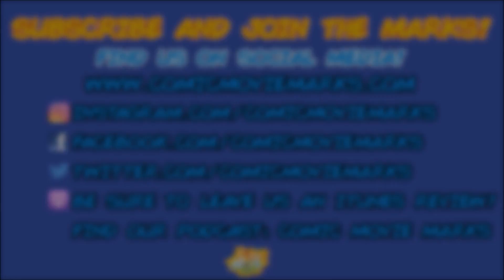The Predator Review! (Non Spoiler)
The Predator Review! (Non Spoiler) Riding with the Marks after seeing with The Predator. Was it as bad as we thought or did it have some redeeming qualities